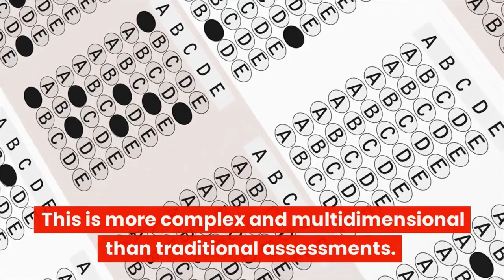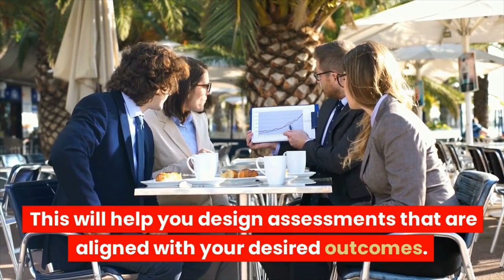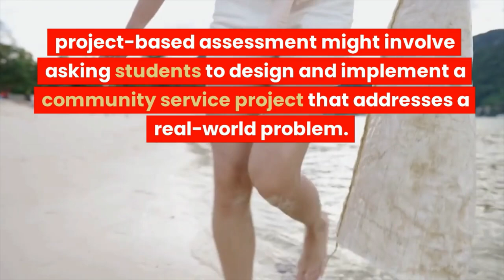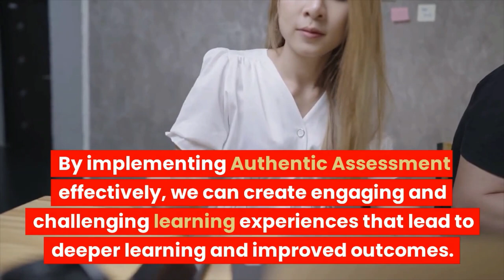Authentic Assessment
Authentic assessments are assessments that require students to apply their knowledge and skills to real-world situations. They are designed to measure not just what students know, but how well they can apply their knowledge and skills to solve problems and complete tasks that mimic real-life situations.